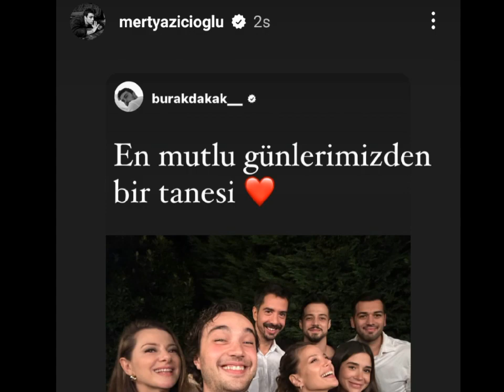Burak Dakak - Leyla Tanlar Çiftinin Nişanından Özel Görüntüler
Burak dakak leyla tanlar evleniyor mu
Burak dakak leyla tanlar çifti